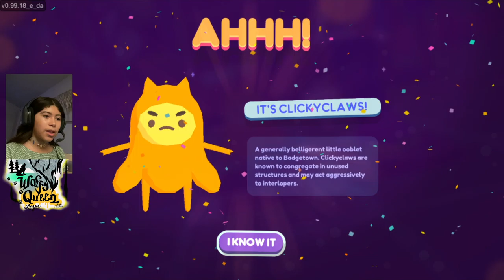Ooblets part4 game walkthrough adventure